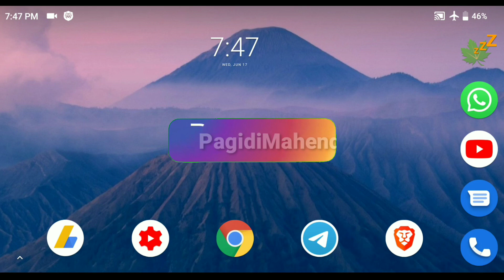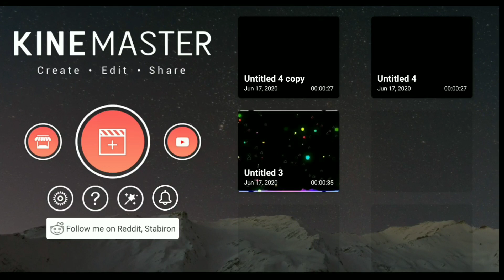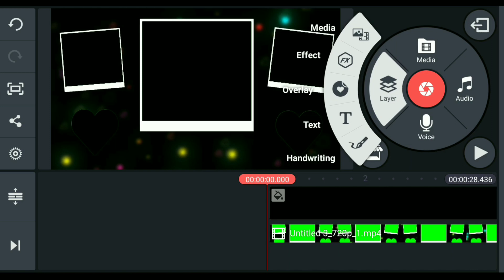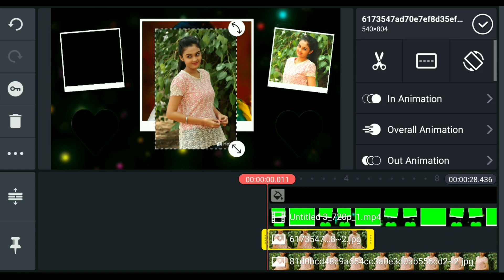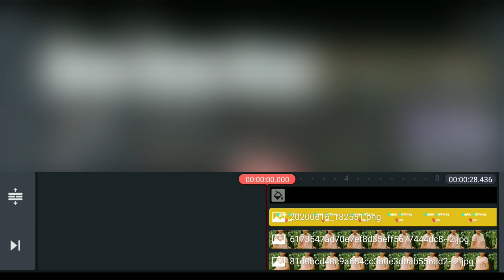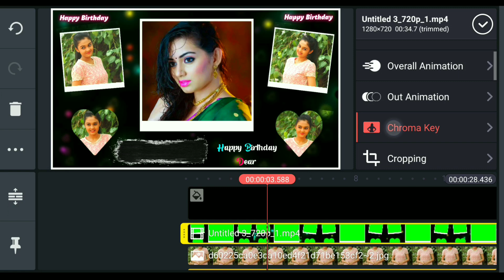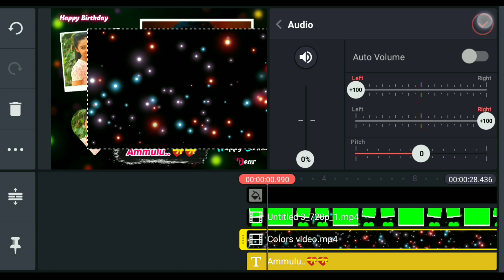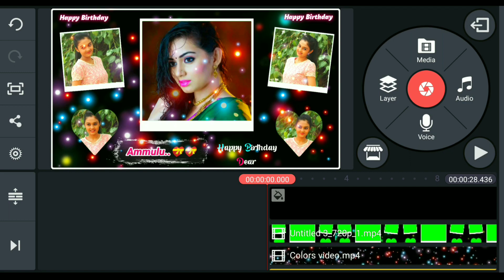How to make happy birthday video with multiple photos kinemaster in telugu | mahitechinfo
Click and Watch First Video

How to make water mark pixellab app in telugu